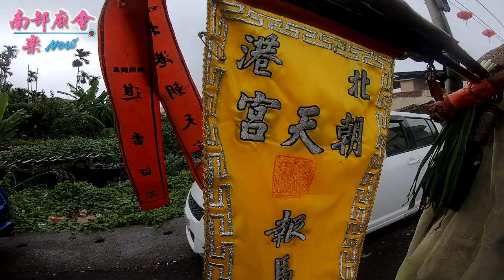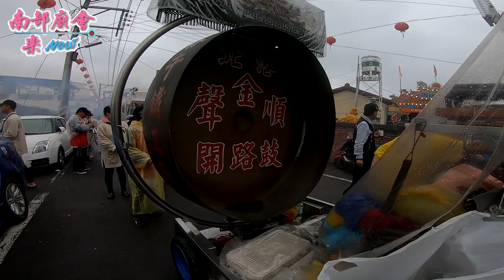12／29(日) 【參拜副主醮首】高雄旗山溪州鯤洲宮玄天上帝.五府千歲三朝祈安清醮暨水火二醮五朝建醮大典平安遶境